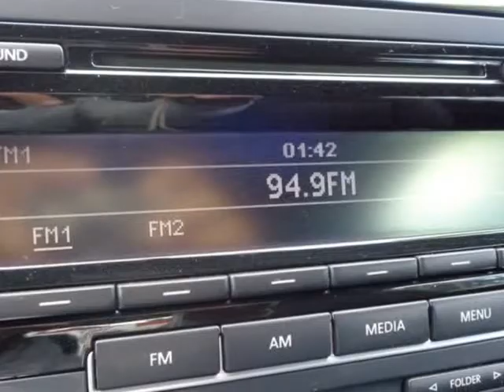2013 Volkswagen Beetle Coupe 2dr Auto 2.5L (Holiday, Florida)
4548 MILE STRETCH DR
Holiday